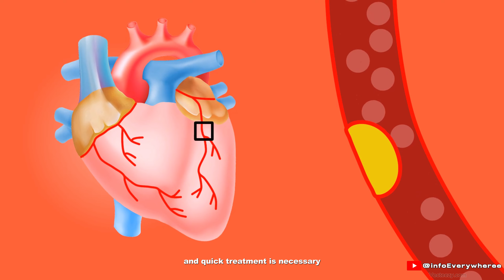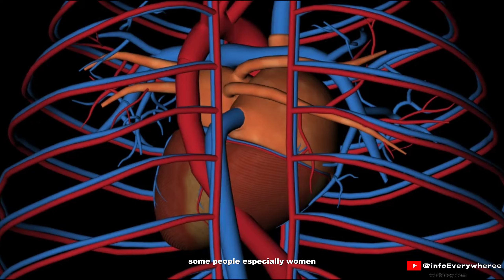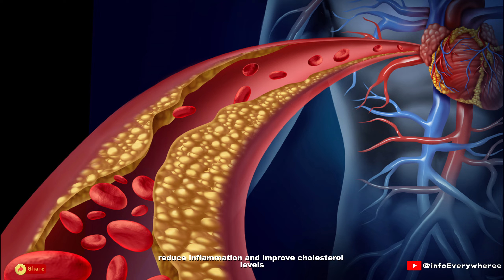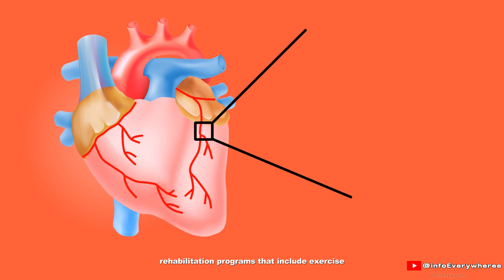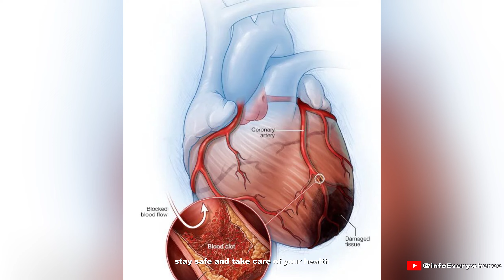Your Heart Under Attack - What You NEED to Know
In this video, we are going to delve into why heart attacks happen, warning signs, and how you can protect yourself from this life-threatening situation.

* Vecteezy.com